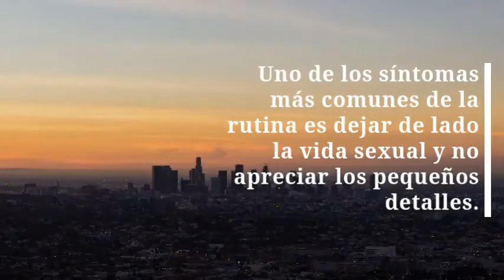psicólogo infantil and ansiedad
ACPsicología se encuentra dentro de la Policlínica Principal enCartagena. Es una consulta discreta con fácil aparcamiento. Contamos con dos
despachos grandes, uno enfocado para terapias de pareja y adultos, y otro
enfocado para para terapias infanto-juveniles (niños y adolescentes). También
realizamos intervenciones en familia por su amplio tamaño. Tenemos como
principal psicólogo a Javier Aparicio experto en diversos ámbitos de lapsicología.Setrabaja en función del problema del cliente y se utiliza principalmente la TerapiaBreve Estratégica (una de las más punteras y actuales). Por normageneral se realizan sesiones cada 15 días (siempre y cuando el cliente no pida
la sesión antes) por dos motivos:2)Es mejor por las cuestiones económicas del cliente y por la versatilidad de
horario.EnAC Psicología contamos con una sala adaptada para niños, donde ellos pueden
estar cómodamente, mientras los padres o tutores asisten a terapia con total
tranquilidad. Es una sala con juguetes, tablet, y entorno cerrado.Especialidadesterapéuticas:
• Terapias Individuales (ansiedad, fobias, pánico, miedos,indecisión, TOC, etc.).
• Terapia de pareja.
• Sexología clínica.
• Terapia niños y adolescentes.
• Informes psicológico forenses.
ACPsicología destaca por la calidad de sus terapias, el calor humano acogiendo a
nuestros clientes, y por la formación de nuestro psicólogo principal Javier
Aparicio con diferentes Máster y experiencia en psicoterapia. Por último
recordar a los clientes que tienen un parking gratis a tan solo 100 metros de
la clínica.*Paranosotros la intimidad del cliente es una máxima, recuerda que estamos dentro de
un policlínico, por lo tanto si usted lo desea, nadie tiene por qué saber
concretamente que viene al psicólogo. Dentro del policlínico hay fisio,
enfermeria, odontologiía y otros servicios. Esto permite la máxima discreción a
los clientes que lo requieran.